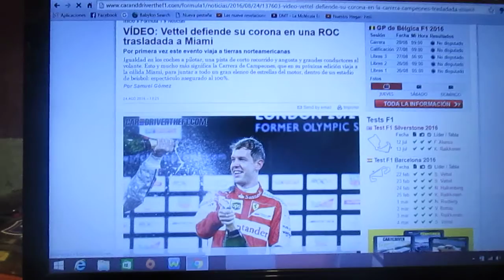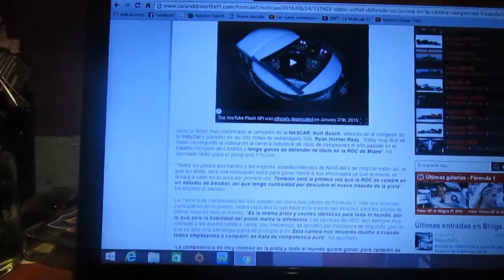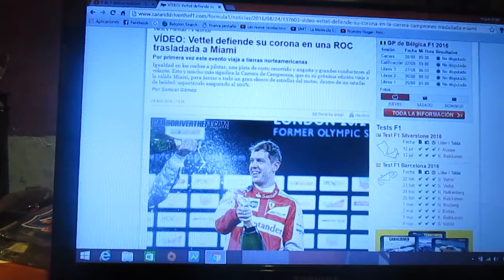Sebastian Vettel defenderá su título de Campeón de Campeones en la ROC 2016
El alemán 4 veces campeón de F1 Sebastian Vettel buscará revalidar su título de Campeón de Campeones de la Race of Champions 2016 que se correrá por primera vez en Estados Unidos en Miami